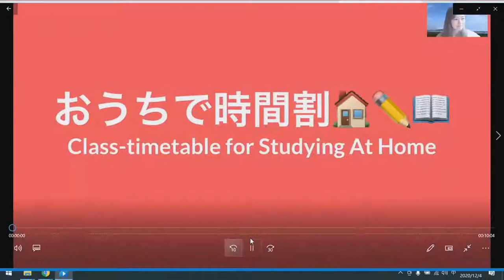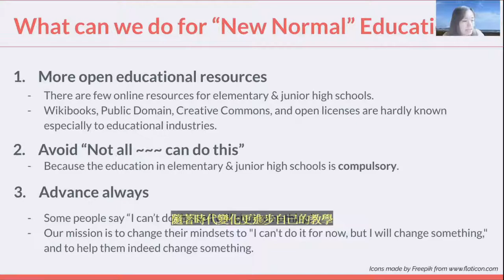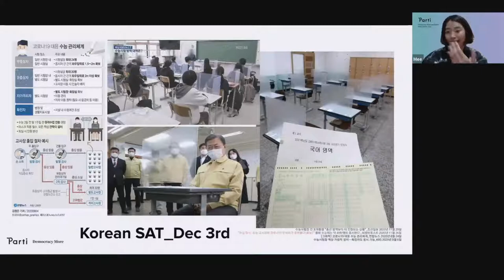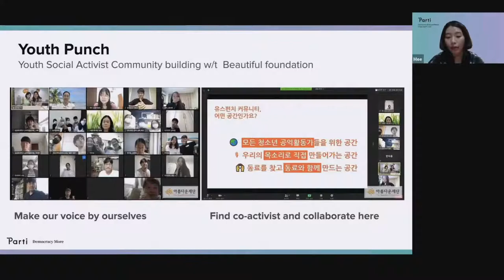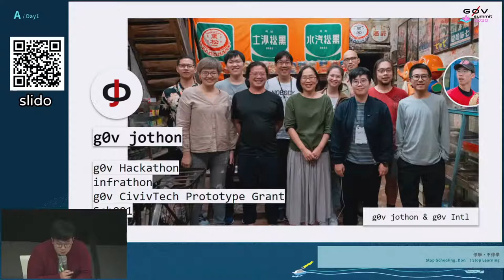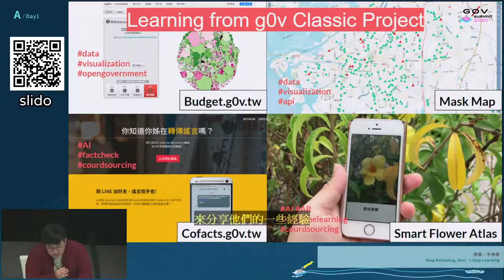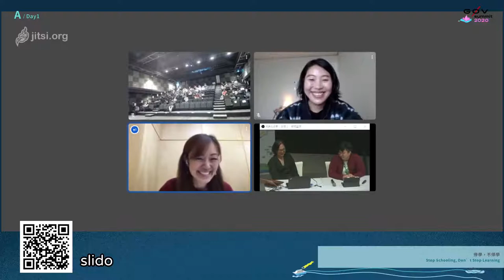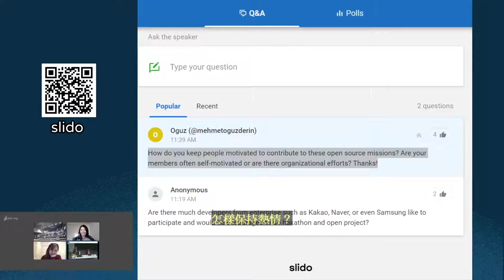停學，不停學 | g0v summit 2020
議程名稱：停學，不停學
Topic: Stop Schooling, Don’t Stop Learning